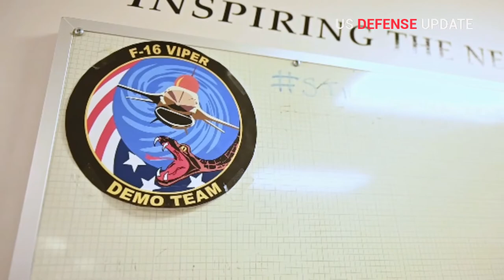Behold F-16 Viper | The giver genetics to F-36 Kingsnake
The issue of the United States Air Force's new fighter jet, the F-36 Kingsnake, is reportedly a genetic upgrade from the F-16 Viper.